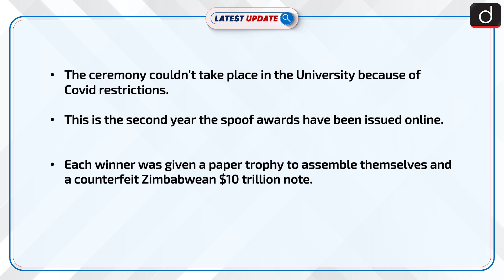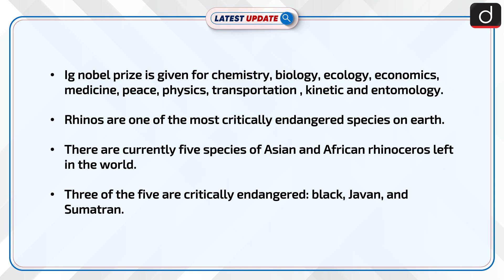Ig Nobel Prize To Upside-Down Rhino Research : Latest update | Drishti IAS English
An experiment that hung rhinoceros upside down to see what effect it had on the animals   has been awarded one of this year's Ig Nobel prizes. According to scientific studies, it is safer to transport a rhino upside-down.

Dear Viewers,